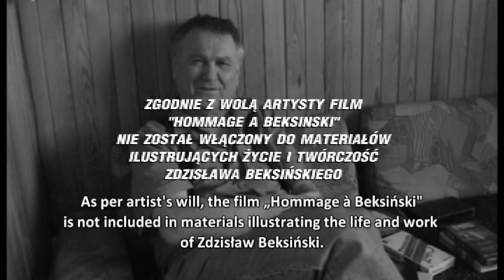Beksiński "hates that film"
Discussion about „Hommage à Beksinski". Footage by Jarosław Sołtysek, 2003.